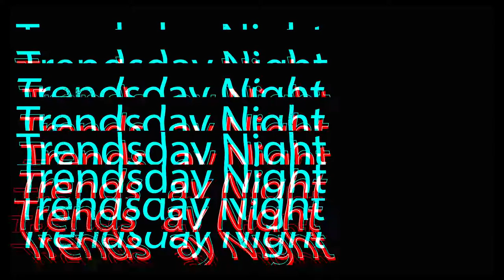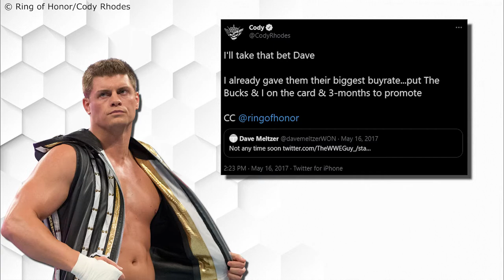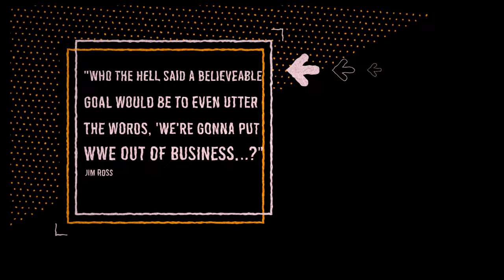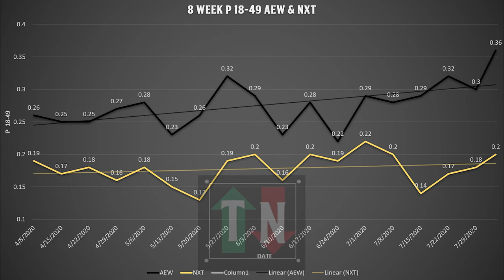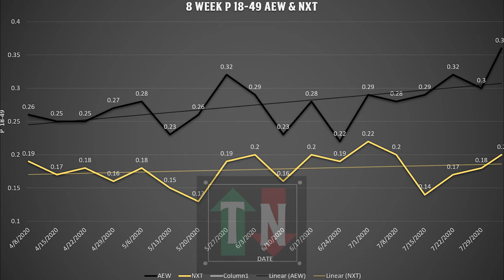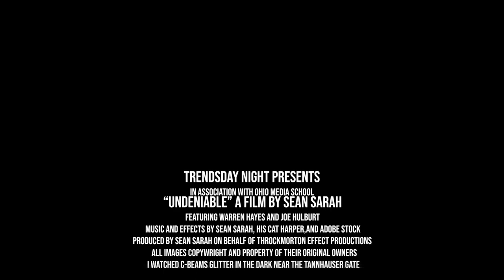Undeniable - The Story of AEW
A short documentary detailing the birth of All Elite Wrestling from All In through its competition with NXT to today. Covering in a little detail the professional wrestling development of AEW through the Cody Rhodes, The Young Bucks, Kenny Omega, and Tony Khan.

Follow on twitter: @TrendsdayNight

Outline:
0:00 - Intro
0:26 - Part One: All In
5:00 - Part Two: What's NXT?
9:32 - Part Three: Empty Arena
12:18 - Credits, and a cat